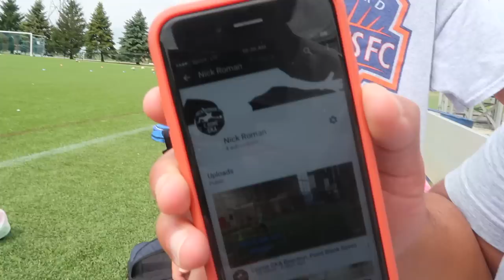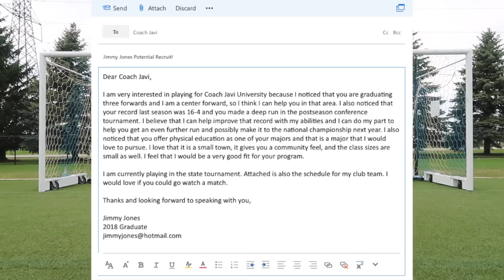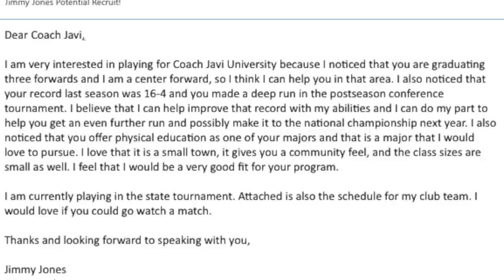How To Get Scouted/Recruited To Play College Soccer - What You NEED To Do!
Here is what YOU can do to get yourself scouted and playing at the next level. I get asked this question many times a day, so I figured I would give you my thoughts.